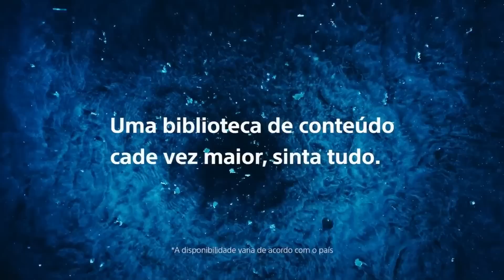4 JOGOS PSVR que você pode baixar de GRAÇA no Playstation NOW!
Confira quatro jogos PSVR que você pode baixar e grana no PS Now!

Quer saber como criar conta em outro país? Confira o tutorial do Moso (o vídeo é sobre PSN do Japão, mas serve pra qualquer PSN):